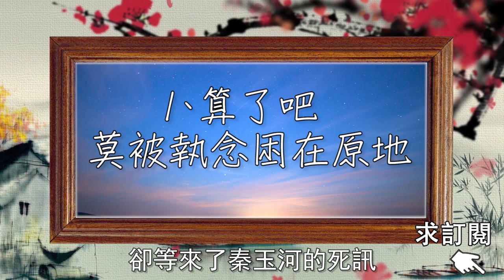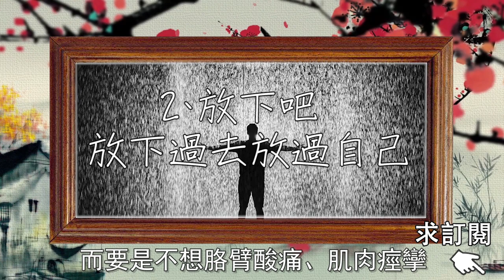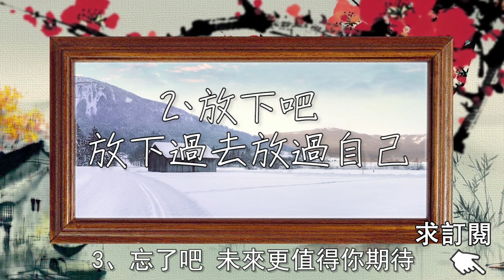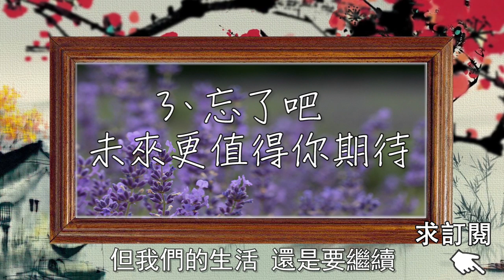人生最痛苦的事情：忘不掉，放不下，輸不起